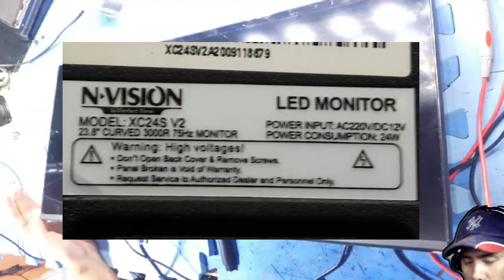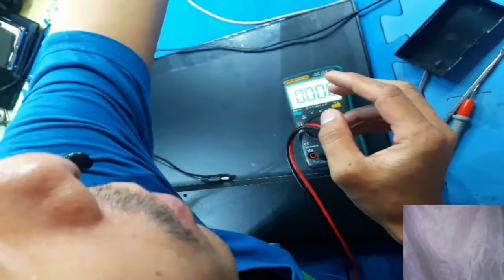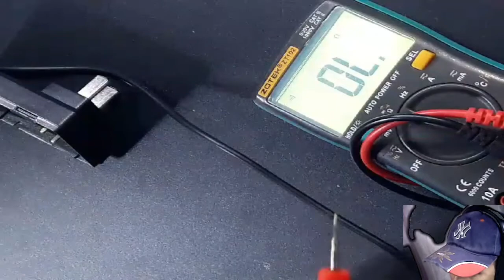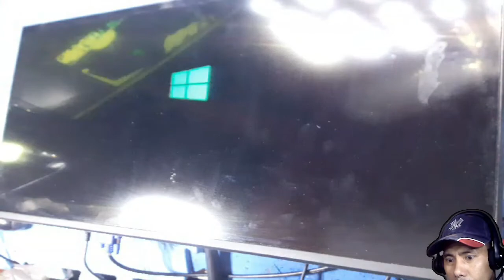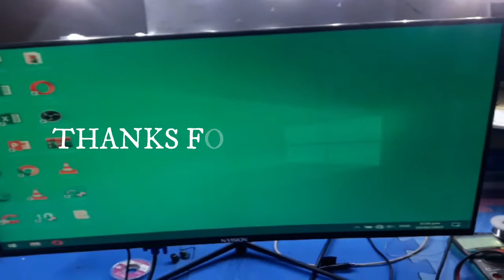No Display, Blinking, Auto Restart? NVision Monitor Problem Fix! 💻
May problema ba ang NVision Monitor mo? 😟 Nagbi-blink, nag-a-auto restart, o walang display? Sa video na ‘to, tuturuan kita ng basic tutorial kung paano ayusin ang issue na ‘yan. 💡

👉 Ano ang malalaman mo dito:

📌Bakit nagbi-blink ang NVision monitor
📌Possible causes ng auto restart at no display
📌Step-by-step troubleshooting (para sa newbie)
📌Tips para mas tumagal ang monitor mo

Model: N Vision XC24S V2 Curve Monitor
📌 Paano ayusin ang monitor na nagbi-blink at nag-a-auto restart
⚡ Basic tutorial para sa mga newbie (skip na lang if pro ka na 😅)

💬 Comment lang kung may tanong ka.